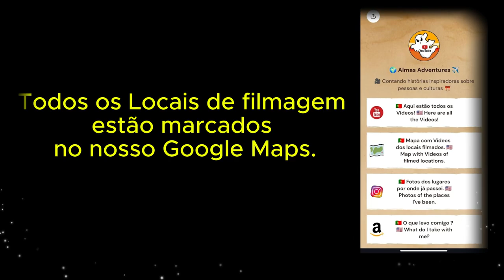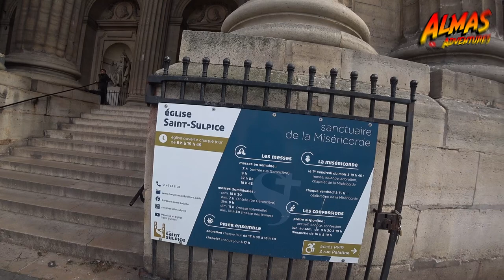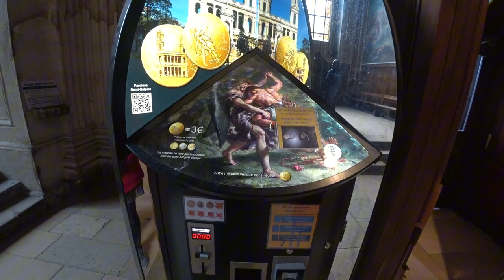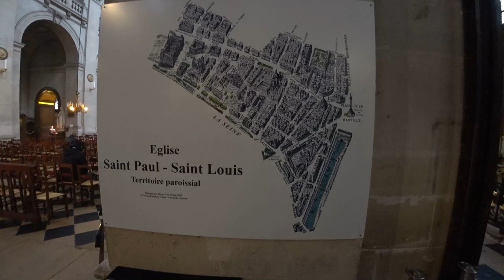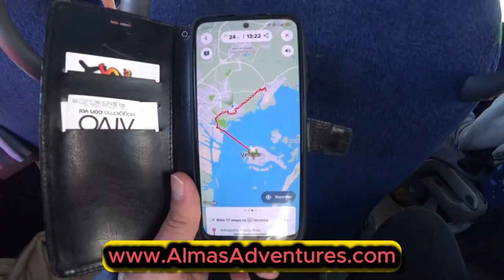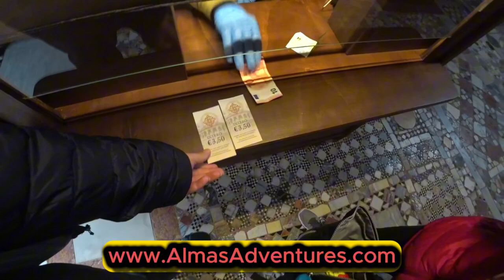🕍 Passeio Histórico: Igrejas e Cabaré! | Paris, França 🇫🇷 | EP 290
📽️ Explorando o Incrível Moulin Rouge e os Segredos de Paris! 🇫🇷
Neste último dia em Paris, passamos pelo icônico Moulin Rouge, com sua história vibrante, espetáculos fascinantes e um charme que representa a Belle Époque! Passeamos também pela grandiosa Igreja de Saint-Sulpice e pela clássica Eglise Saint-Paul Saint-Louis. Para encerrar, revelamos nosso próximo destino surpresa! 🌏✨
👣 Acompanha-nos e partilha esta experiência – cada detalhe conta uma história que vale a pena conhecer!
╰➤ 🌍 *Para seguir nosso itinerário, confira o MAPA DOS LOCAIS VISITADOS: * 🗺️📍:
╰➤ 🍿⌛ *CAPÍTULOS DO VÍDEO* 📚 ▼
[🎬] 00:00 ◀ 290º Episódio ▶️
[🐦] 00:54 ◀ Os Corvos de Paris
[🏙️] 01:20 ◀ Rua do Moulin Rouge
[💃] 03:00 ◀ Moulin Rouge, O Cabaré de Paris
[📝] 03:26 ◀ Observações
[⛪] 04:15 ◀ Exteriores da Igreja de Saint-Sulpice
[⛪] 08:08 ◀ Eglise Saint-Paul Saint-Louis (Paris)
[🌆] 12:48 ◀ Último Dia em Paris
╰➤ 🌄  *ASSISTA A OUTRA SÉRIE DE VIAGENS* ▼